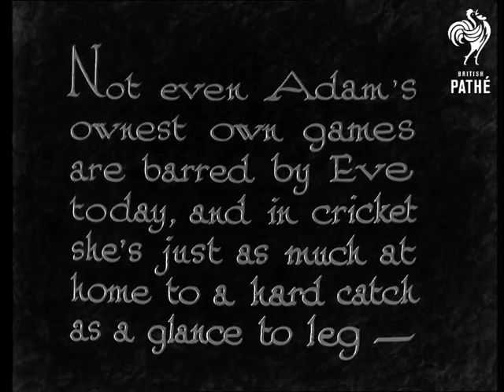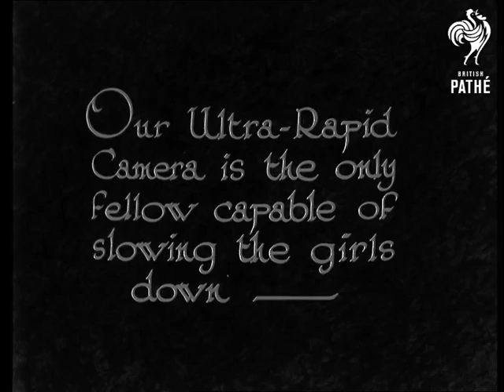Eve Cricketer - Filmed At Cobham, Surrey (1933)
Cobham, Surrey.

"Not even Adam's ownest own games are barred by Eve today, and in cricket she's just as much at home to a hard catch as a glance to leg - "  L/S of a women's cricket match - women sit in deck chairs watching in the foreground.  Various shots of the match in progress.  M/S of woman standing in the crease.  Various shots of her hitting the ball.  "Our Ultra-Rapid Camera is the only fellow capable of slowing the girls down"  Slow motion footage of the game - one team are in white, the others wear dark gymslips.  "The first time she hit it, she missed it..."  Slow motion of the bats-woman missing the ball.  The wicket keeper drops it so the bats-woman attempts a run.  "In the next picture our Cameraman offered up a brief prayer..."  Another bats-woman whacks the ball and it comes straight for the cameraman!  Slow motion footage of woman jumping to catch the ball.

Safety print exists.  Nitrate neg in "Cricket" can 20.  Beta exists.
 FILM ID:3455.14